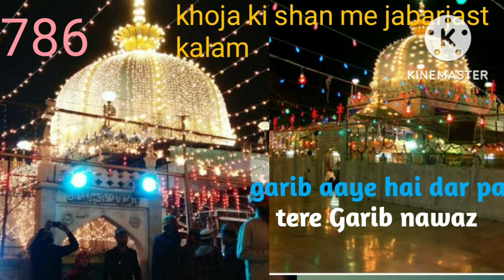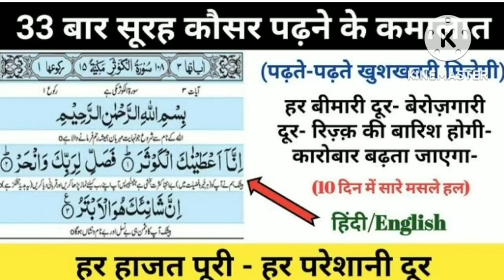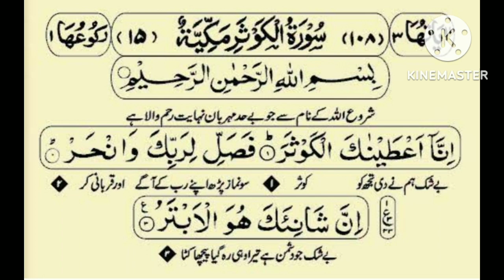bahot hi pyara amal 3 December 2022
bahot hi pyara amal